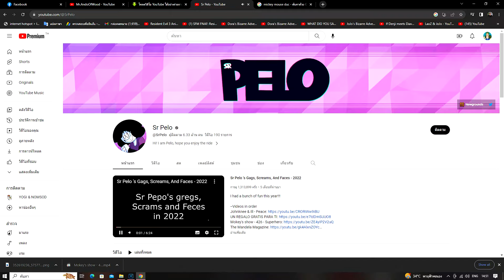Mickey mouse มิกกี้เมาส์และผองเพื่อน ตอน เส้นทางสู่ยอดชาย ของมิกกี้และพวกพ้อง!